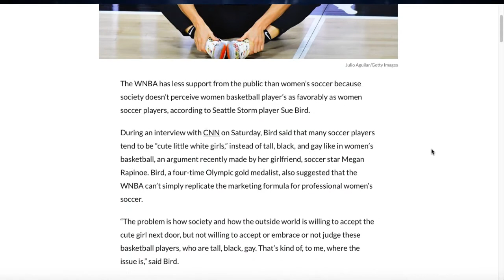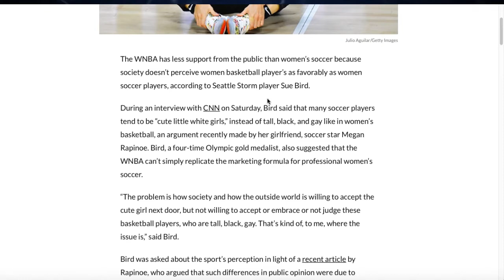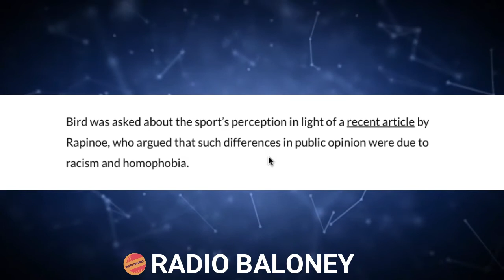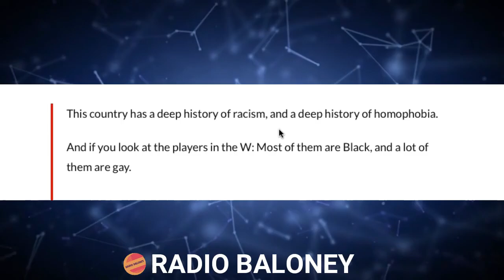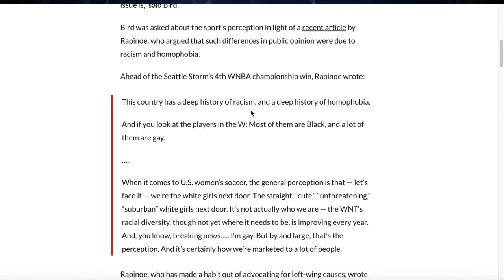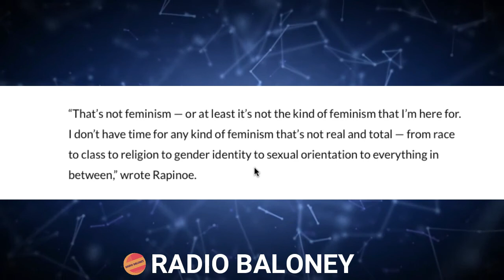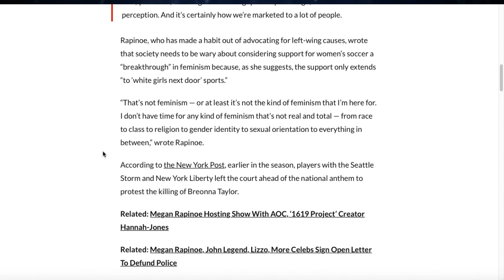WNBA PLAYER BLAMES SOCIETY FOR WNBA FAILURES - WNBA Fails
A WNBA player has blamed society for the discrepancy in the coverage of WNBA players and women's soccer players.  Apparently it has nothing to do with the WNBA itself.  Of course.  It's your fault for not caring about it because you're clearly a bad person. WNBA fails.